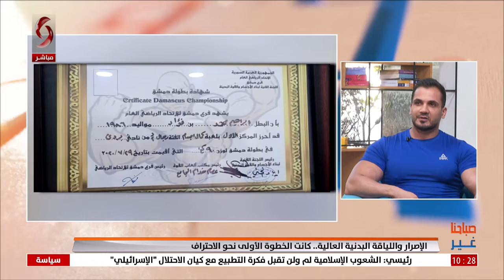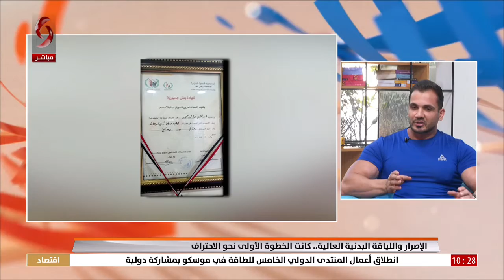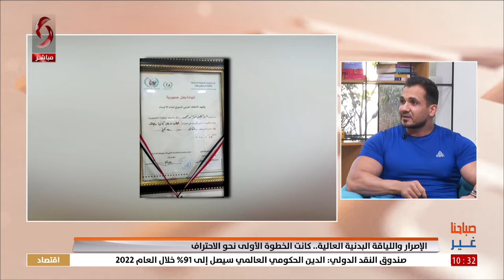الإصرار واللياقة البدنية العالية الخطوة الأولى نحو الاحتراف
ضيف الفقرة: مدرب بناء الأجسام إبراهيم محمد